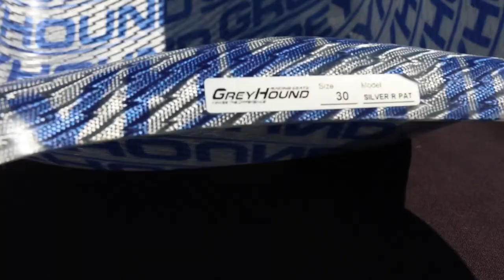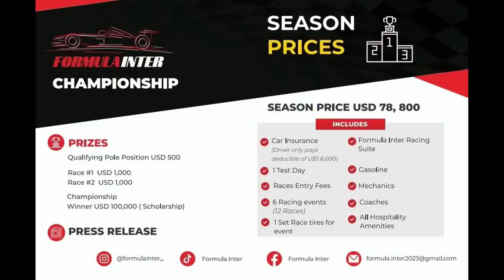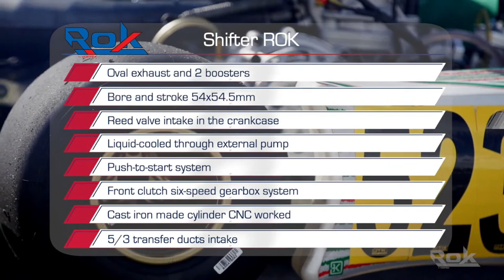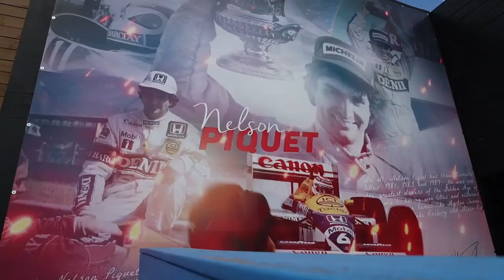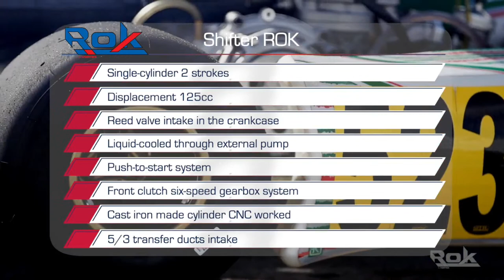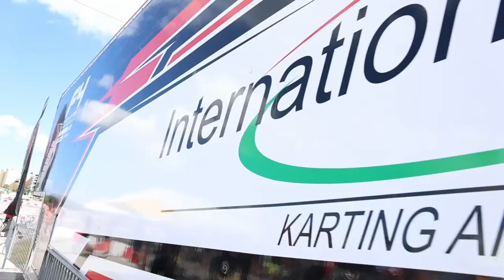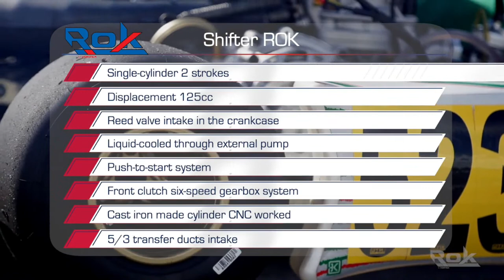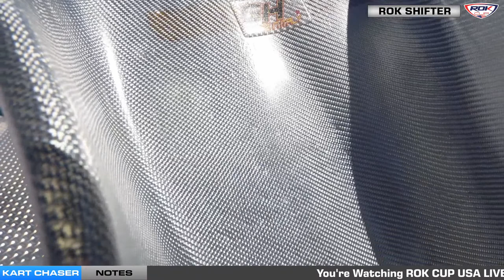2023 ROK CUP USA Florida Winter Tour | Round 2 - Sunday | Loxahatchee, FL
Follow all of the action from Round 2 of the ROK CUP USA Florida Winter Tour with LIVE Coverage from Piquet Race Park in Loxatachee, Florida!

00:00:00 Intro

00:01:38 ROK Sr Warm Up

00:13:48 VLR Jr Main Event

00:35:59 VLR Sr Main Event

01:01:12 Mini ROK Main Event

01:24:18 ROK Shifter Master Main Event

01:47:59 ROK Sr Main Event

02:15:35 ROK Sr Post Race Interviews

03:41:52 ROK Shifter Warm up

03:54:08 MAster ROK Main Event

04:18:26 Micro ROK Main Event

04:42:45 Jr ROK Main Event

05:04:38 VLR Master Main Event

05:26:46 ROK Shifter Main Event

05:56:32 ROK Shifter Post Race Interviews